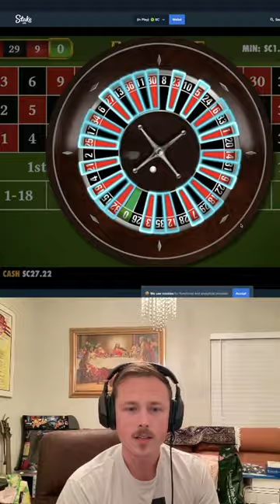Hitting Roulette at Stake US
You can play Stake US legally without problems all across the United States excluding the states of Washington, Idaho, Nevada and New York.